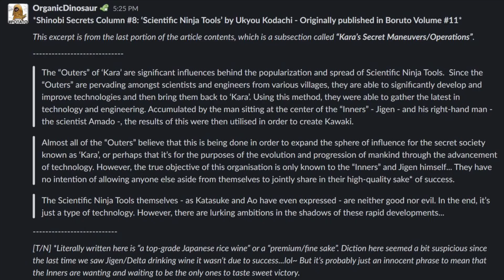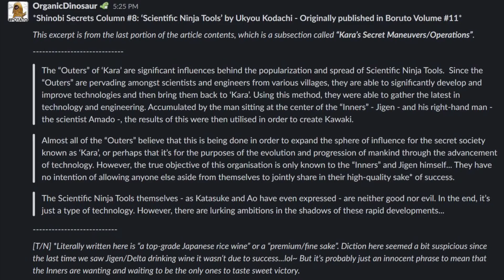Surprising Kara Organization Information REVEALED 😨 (Spoilers)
In this video I talk about the new information regarding the outsiders of the Kara organization. Jigen or Isshiki otsutsuki is by far the smartest otsutsuki member we’ve seen and we are now getting information about his master plan. Scientists from all over the ninja world are indirectly helping the Kara organization come up with insane scientific technology. Kawaki Kashin Koji and Delta are already benefactors of this. This brings into question Orochimaru, and all the scientists in the ninja world.

What are some questions you have about this topic?